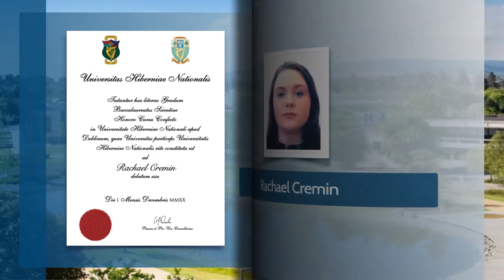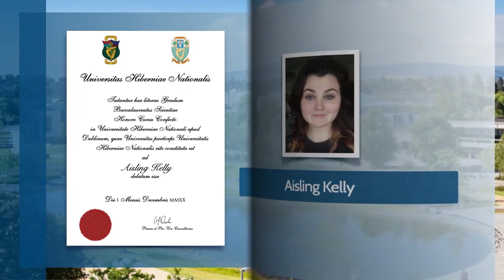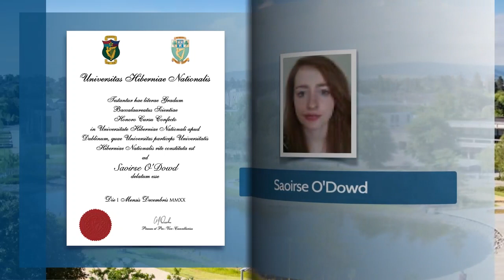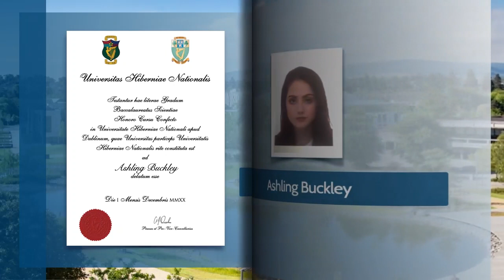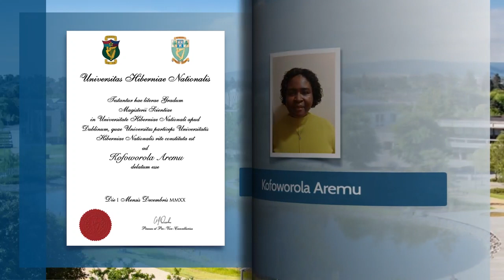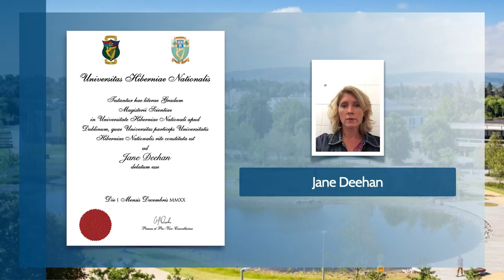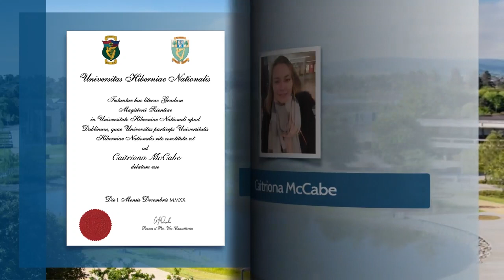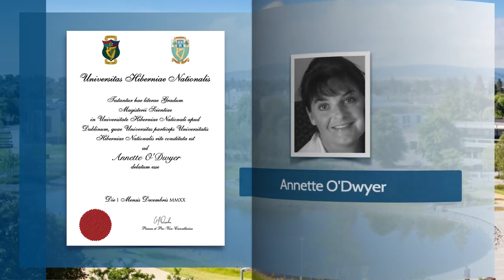UCD School of Nursing, Midwifery and Health Systems